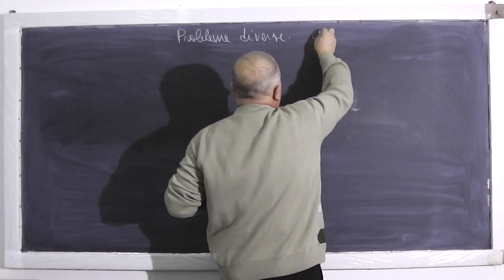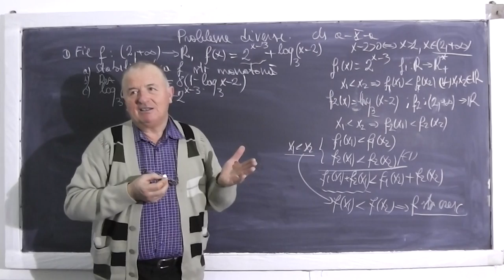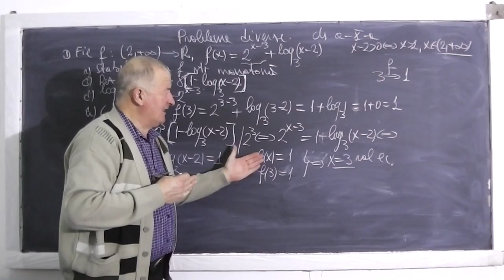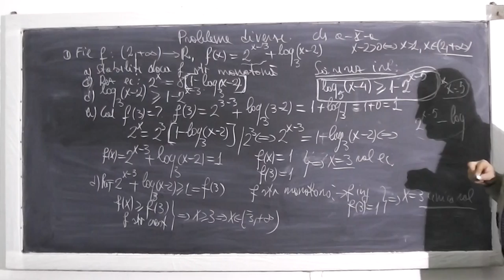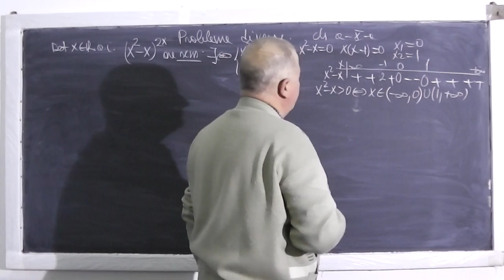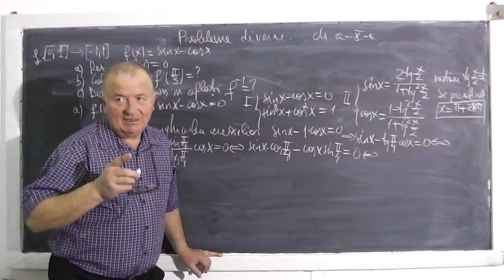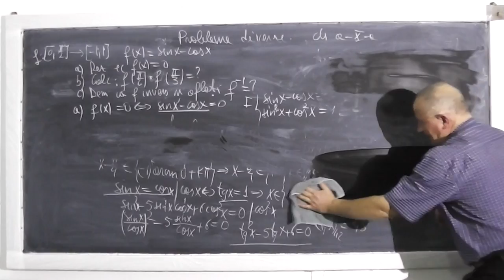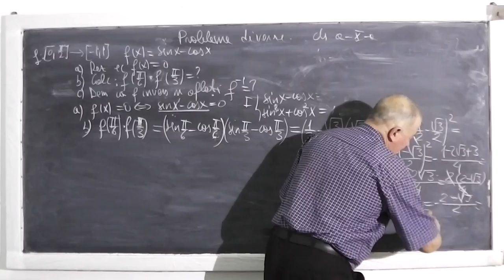1/2 Lectia 361 - Functii monotone Surjective Injective Bijective si inversele lor - Clasa 10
- In aceasta lectie o am invitata pe Andreea, eleva in clasa a 10-a, si impreuna rezolvam probleme si exercitii diverse pentru clasa a X-a din tema pentru acasa la matematica. Vom discuta despre functii monotone, surjective, injective, bijective si inversele lor. Daca lectia va este utila, as aprecia un Share sau Like

- 1/2 Lectia 361 - Functii monotone Surjective Injective Bijective si inversele lor - Clasa 10
- 2/2 Lectia 361 - Functii monotone Surjective Injective Bijective si inversele lor - Clasa 10